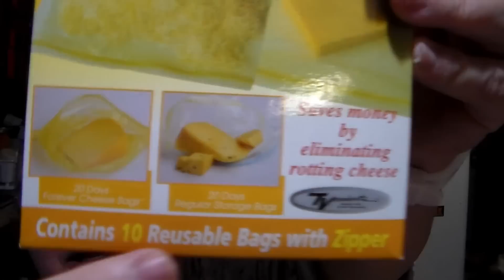Hollar Haul / Can't get names right lol